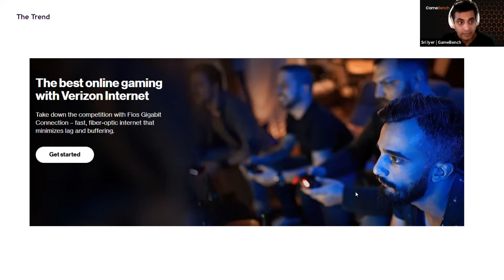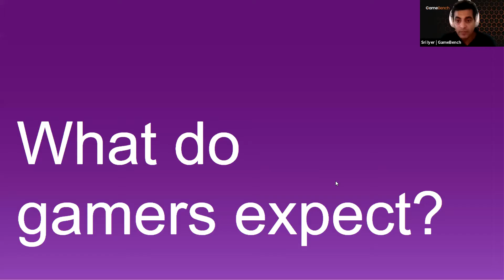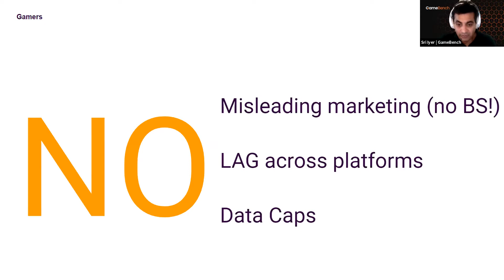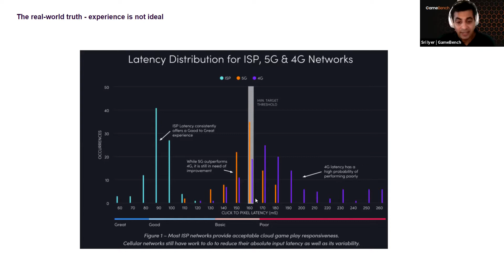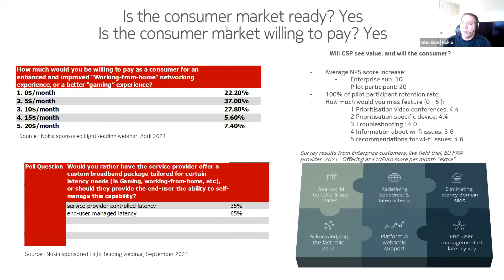Network "Affects": How ISPs & Mobile Network Operators Are Upping Cross-Platform Gamer Engagement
The last 24 months has seen a tremendous increase in gamer engagement across all platforms.

Networks, in a rapid and disruptive shift, are becoming the primary playing field of the gaming experience itself. As a result, providers are being pushed to the very sharp end of gamer expectation. ISPs & MNOs worldwide are actively wooing the 2.8B strong gamer base. Several wireless and network operators, across several developed markets, are already launching gamer-target services - Elite Gamer from Cox Communications, gamer-grade internet from Comcast Xfinity, Gamer Optimizer from Telstra (in Australia), and more to come.

Panelists include:
- Matthew Wallace | AT&T
- Shawn Simmons | NVIDIA
- Jonny Robinson | Zybre
- Chris Williamson | Telus
- Gino Dion | Nokia
- Gunjan Garg | Vodafone

The panel will field questions such as:

- What are the strategic visions behind these significant investments?
- What are the performance management impacts and implications?
- What needs to happen to bring it all to life?

This event is part of the Performance Matters Series, as presented by GameBench, and was moderated by the company's CEO and Co-Founder, Sri Iyer. It was recorded on Friday, 29 October, 2021.

** About GameBench**

Since 2013 GameBench has been providing user performance testing solutions to the gaming community and technology industry. These are platform agnostic and provide an independent, accurate, and objective view on how well customers are experiencing products in the real world.
Our suite of benchmarking tools and services provides our technology partners with analysis to help overcome a host of development and marketing challenges. Our services and tools are trusted by the world's biggest gaming, entertainment, network providers, device and chipset manufacturers in addition to media and market research companies.